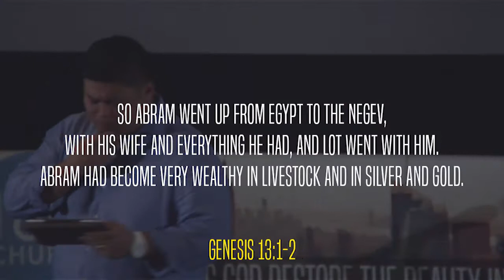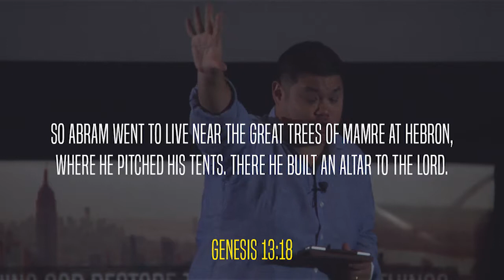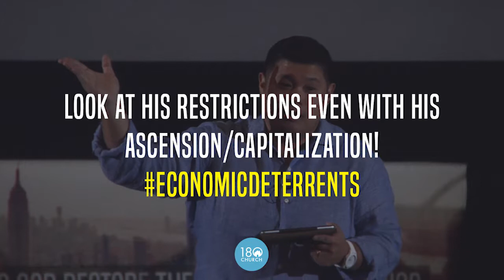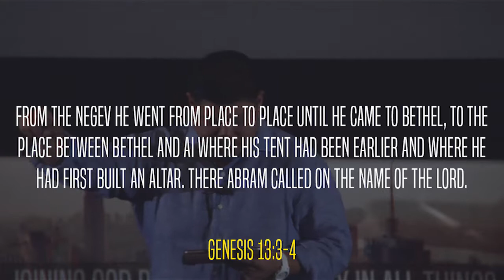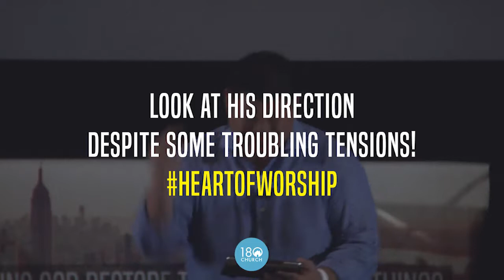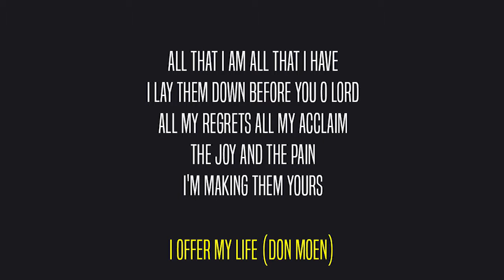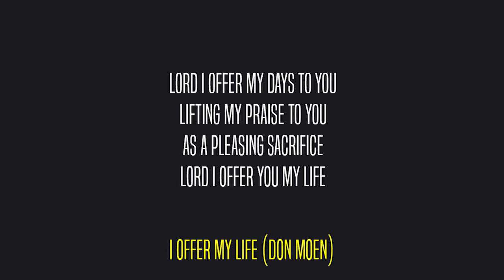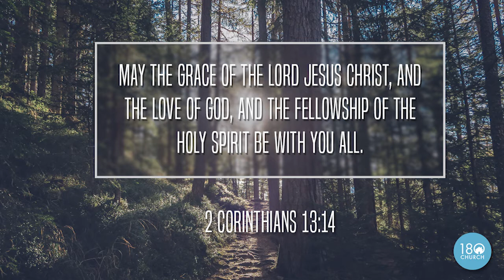Holy Ghost: Heart of Worship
As we journey through our lives, many of us carry on hoping to acquire more assets, accumulate greater wealth and success, and seek to eventually settle down far off in an exotic location. However, with more possessions, riches, and interests on the line, how can we continue as believers to honor God and the mission of his kingdom even when we have mobility?  The tension between protecting our interests and living for God's mission may arise as we accumulate more in our lives. Although we may continue on a path of ascension, our true worship and faith remains evident by the sincere heart and willingness to follow God's values regardless of competing interests or a shady character, because we intend to honor God for love's sake.